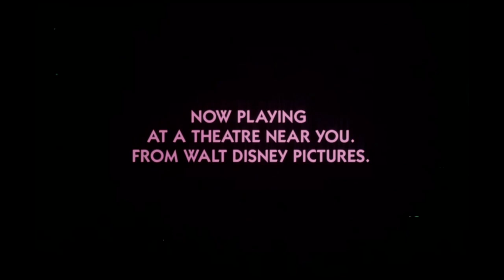Walt disney taran and the magic cauldron trailer 1991